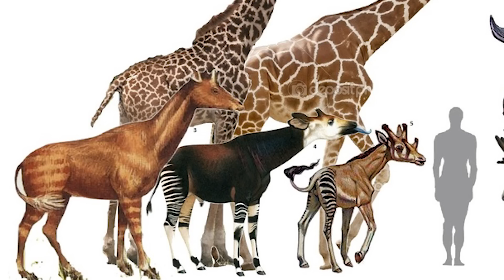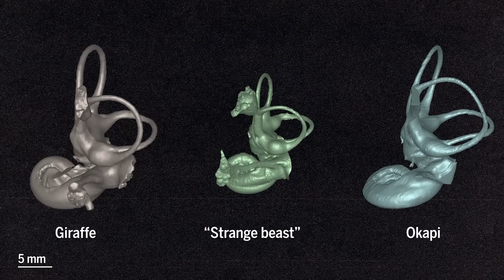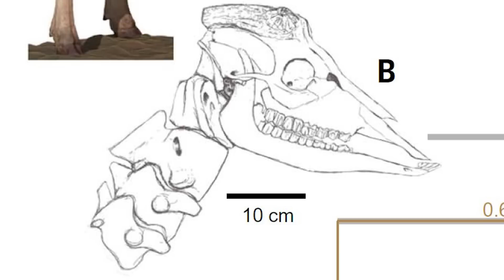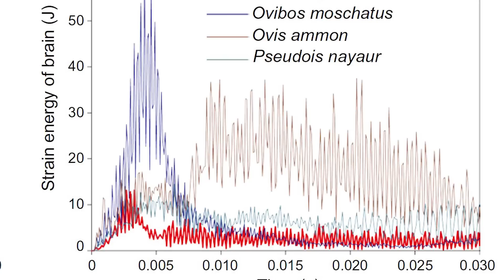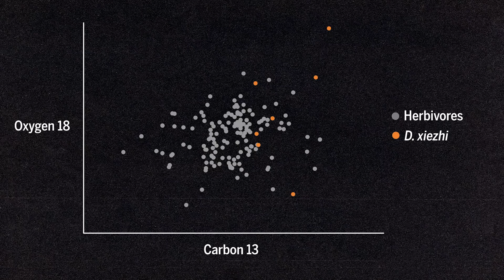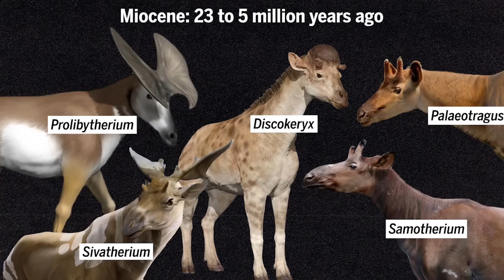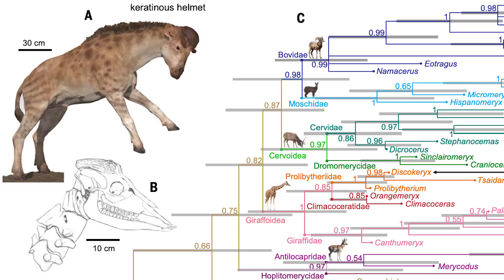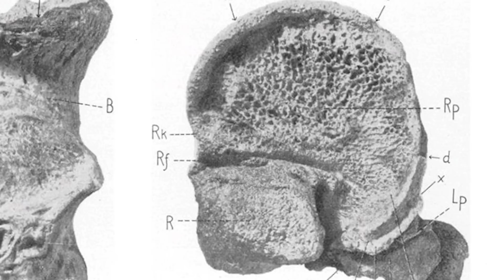Discokeryx - The Headbutting Giraffids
Giraffoids are a diverse group, encompassing a wide range of even-toed ungulates, including not only the more famous giraffes of course, but also Okapi and pronghorns, and their diversity during the Cenozoic was even more diverse. Many of these genera deserve their own videos in and of themselves, and one clear example is one described recently, being the subject of this video, Discokeryx xiezhi. I hope you enjoy.